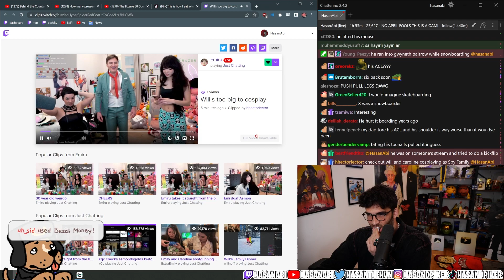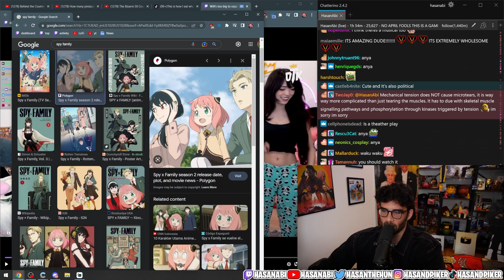Hasan Sees Will and Caroline's Spy Family Cosplay | Hasanabi Reacts